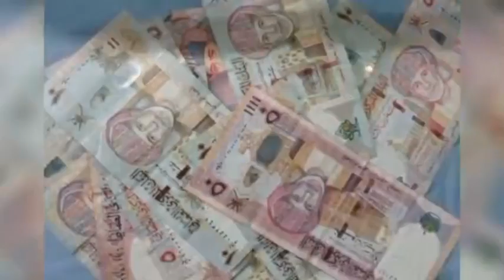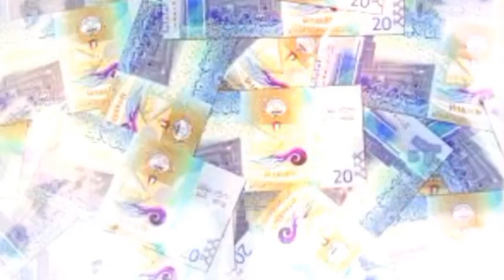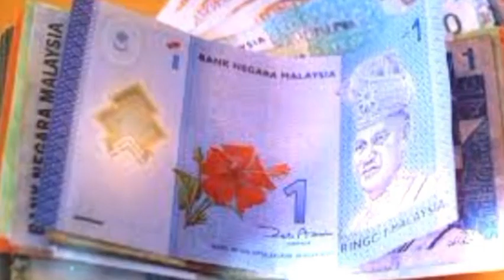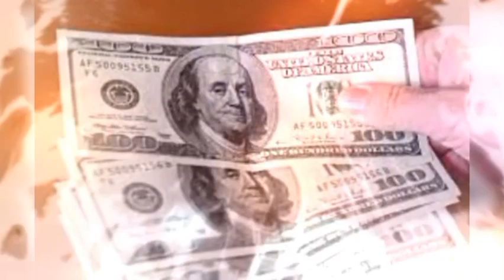আজকের টাকার রেট 17-12-23 | Prothom Bangladesh